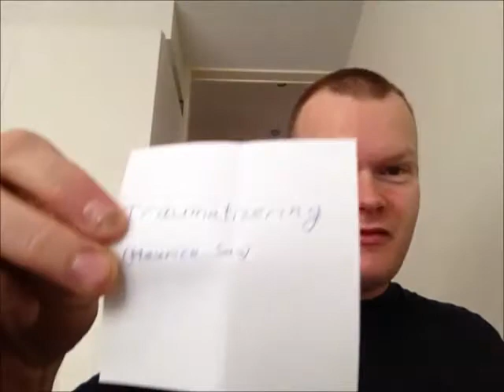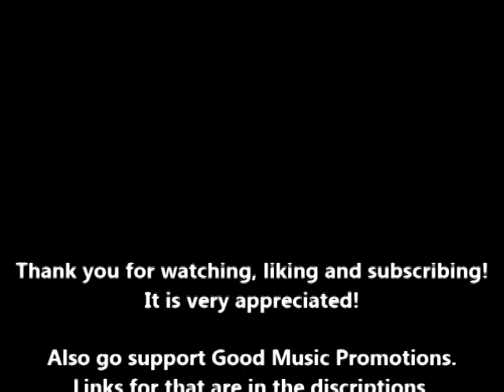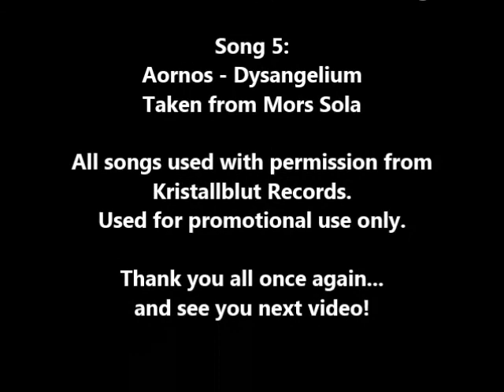Winners Kristallblut Records Contest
Which music is used?
Just watch the ending credits of this video.

Wandering Souls does not own the rights to the used music.
Wandering Souls is just promoting good music.